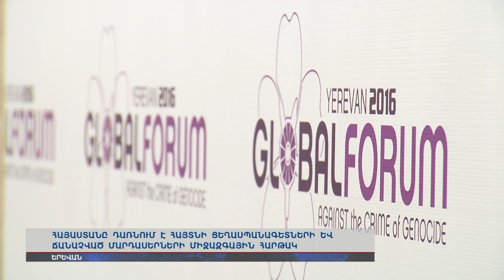Հայաստանը՝ ցեղասպանագետների հարթակ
Ընդդեմ ցեղասպանության և հանուն մարդասիրության: Հայաստանը դառնում է հայտնի ցեղասպանագետների և ճանաչված մարդասերների միջազգային հարթակ: